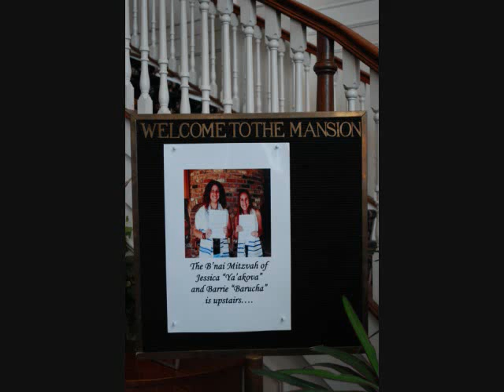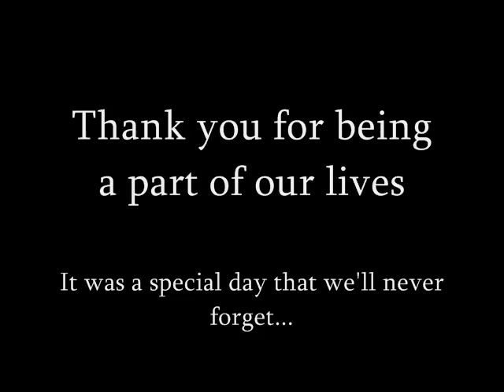Jessica and Barrie's B'nai Mitzvah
Bat Mitzvah day for Barrie and Jessica. A wonderful day we'll never forget.